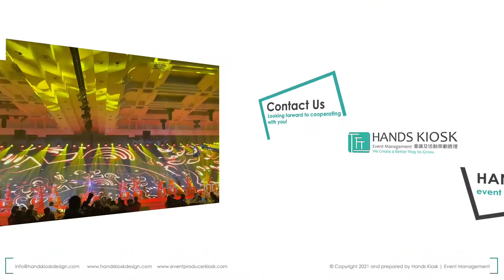Chinese Drum SZ & GZ group - HANDS KIOSK Event Management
Chinese Drum SZ & GZ group
published by HANDS KIOSK Event Management